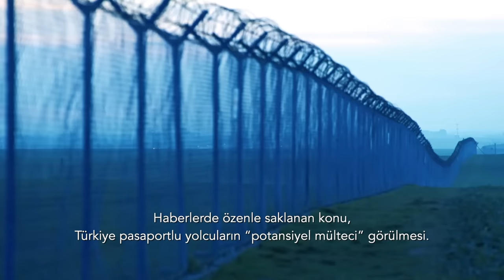WhatsApp'tan gelen linki tıklamadan altındaki mesaja şaşırdım | Tarık Toros | Analiz | 23 Mart 2024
23 Mart 2024

• 31 Mart’ta seçmenini sandığa gitmeye ikna eden seçimi alacak fakat kazanmış olmayacak.
• Muhalif seçmenin mühim bölümü “bir türlü iktidara gelemediler” diye partilerine küstü.
• İktidar seçmeni de mutlu değil; defalarca destek verdiği halde sorunlar kronikleşti, yaşam maliyeti her geçen gün artıyor, alım gücü düşüyor.
• Türkiye, piyasa gerçeklerinden kopuk resmi enflasyonuyla Arjantin, Lübnan, Suriye ve Venezuela’dan sonra dünya beşincisi.
• Dünyada gıda fiyatları gerilirken Türkiye’de son 42 aydır aralıksız yükseliyor.
• İnsanlar hayal kurmayı bıraktı, muhalefet partilerinin tamamı tel tel dökülüyor, çürüme her yerde.
• Zenginliğin yüzde 40’ı yüzde 1’lik kaymak tabakaya ait ve bu makas gittikçe açılıyor.
• Yurt dışında yaşam kurmuş olanların mevcut algıdan habersiz olmasına mı kızacaksınız yoksa ülkenizin Pakistan muamelesi görmesine mi, bilemiyorsunuz.